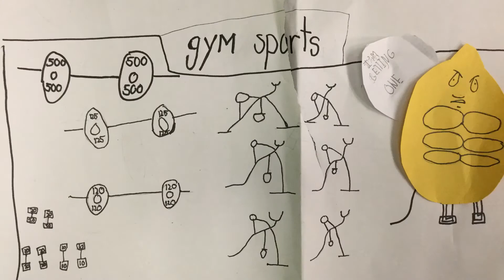Mengans Kolton Caden and Nora project